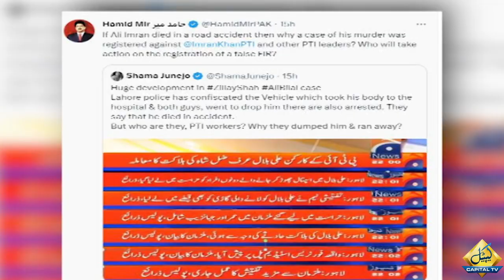Hamid Mir lashes out at govt action on Ali Bilal aka Zille Shah death | Capital TV